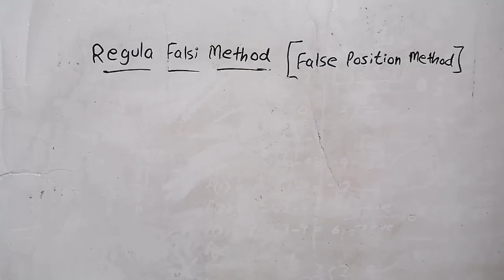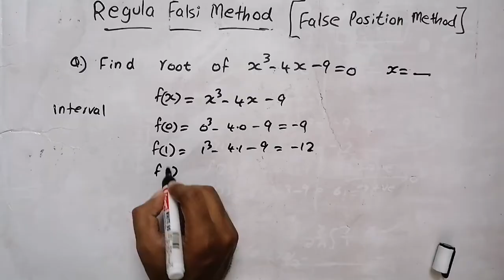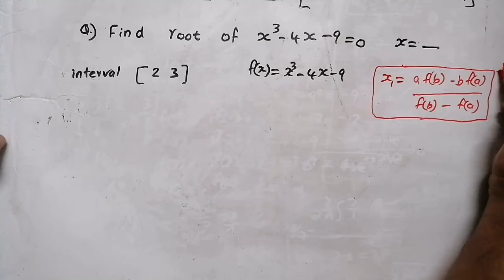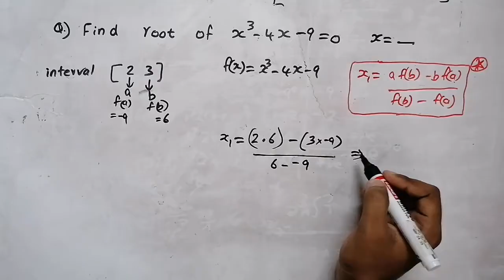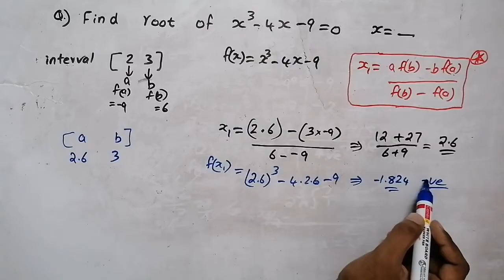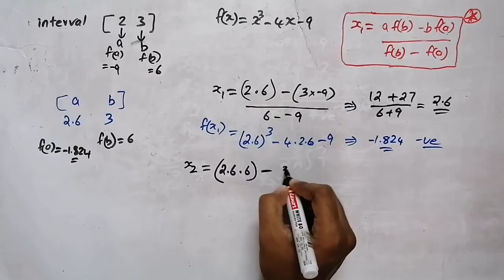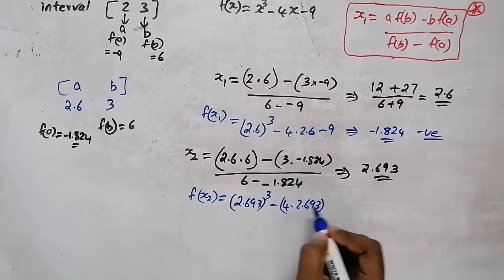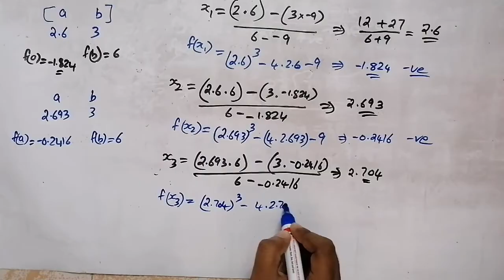Regula Falsi method in malayalam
Numerical method for solution of non linear equation

Regula falsi method in calculator